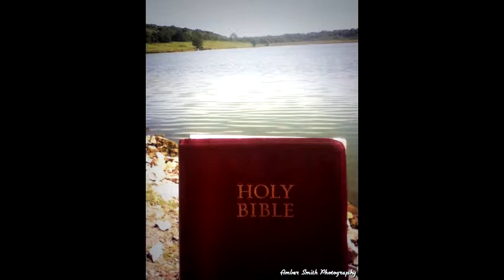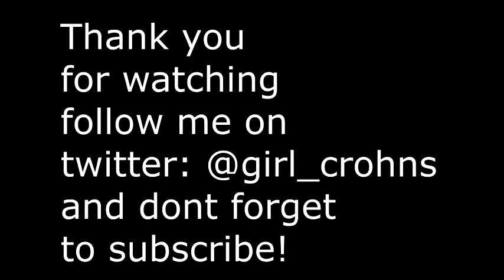Amber Smith Photography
This is pictures that i have taken. None of these pictures have been edited.

Like my page on Facebook Amber Smith Photography